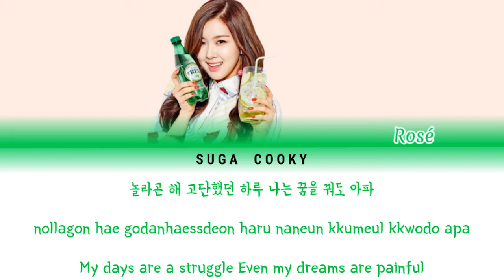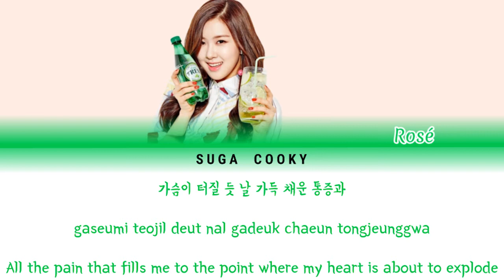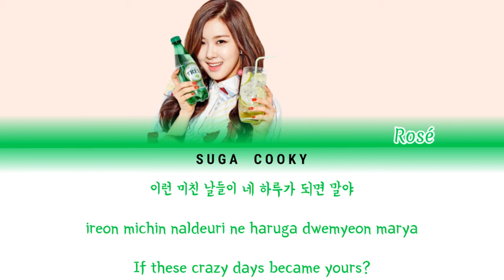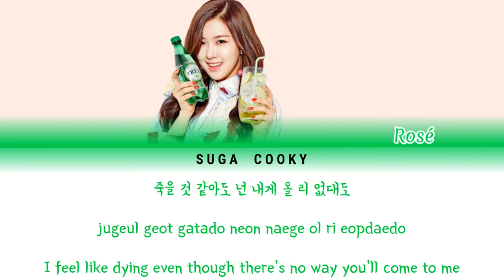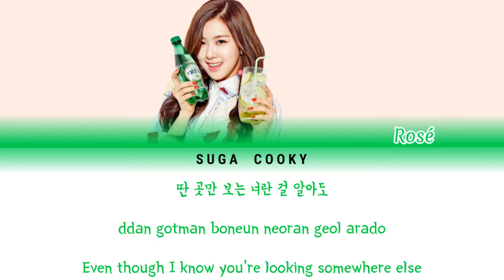ROSÉ 로제 - If It Is You 너였다면 Lyrics (Color Coded Lyrics Han/Rom/Eng)